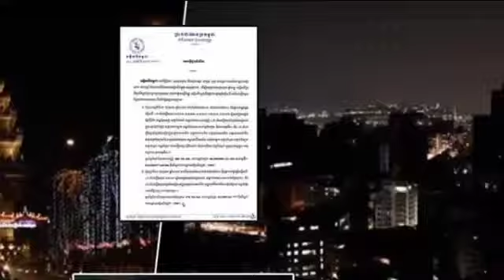ត្រៀមខ្លួន​ទៅអ្នក​ភ្នំពេញ​! អគ្គិសនី​កម្ពុជា​ EDC​ នឹងផ្អាកការផ្គត់ផ្គង់ចរន្តអគ្គិសនីនៅតាម​តំបន់​មួយ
ត្រៀមខ្លួន​ទៅអ្នក​ភ្នំពេញ​! អគ្គិសនី​កម្ពុជា​ EDC​ នឹងផ្អាកការផ្គត់ផ្គង់ចរន្តអគ្គិសនីនៅតាម​តំបន់​មួយចំនួន​ ចាប់​ពី​ថ្ងៃទី​…

Ready to Phnom Penh!  EDC will suspend supply of electricity in some areas since ...